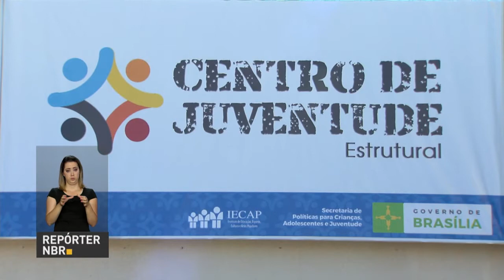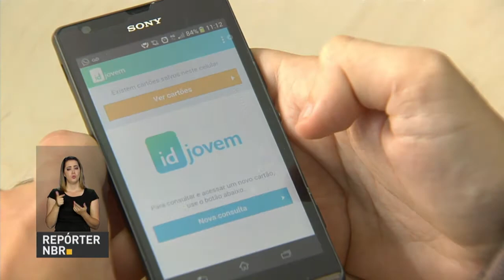Governo reativa plano de prevenção para reduzir a vulnerabilidade de jovens negros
REPÓRTER NBR 20H - 11.08.17: Governo reativa plano Juventude Viva, projeto que garante direitos básicos aos jovens menos favorecidos. Veja também: Programa ID Jovem oferece benefícios para pessoas de baixa renda. E mais: nove emissoras de rádio da Bahia passam a operar na frequência FM.